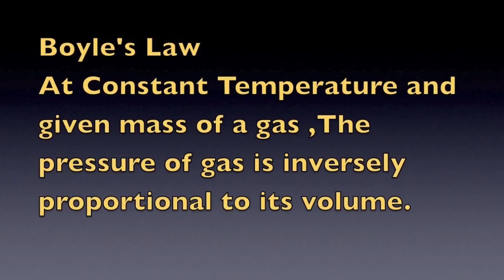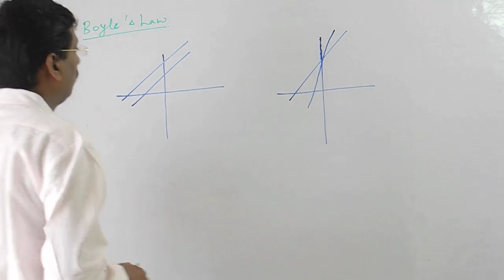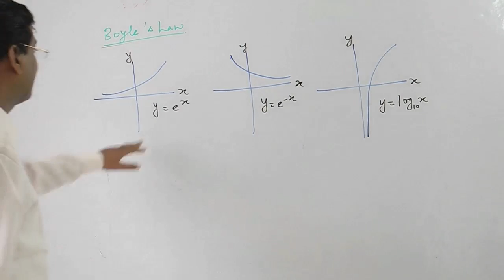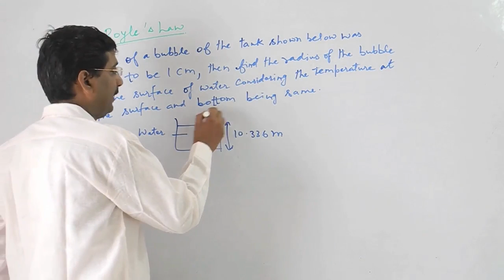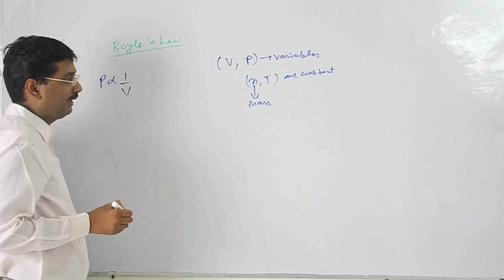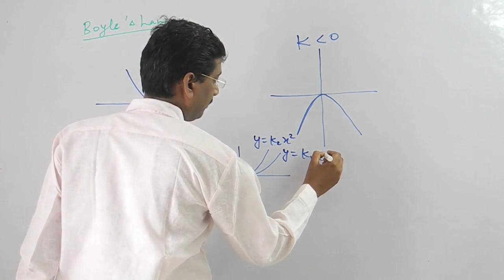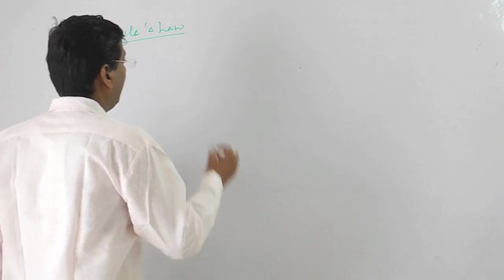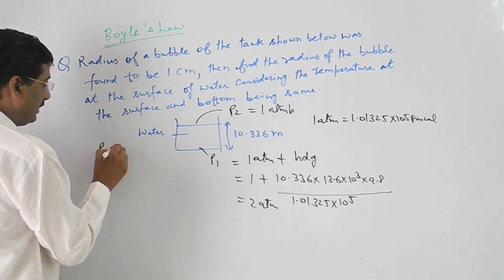Boyle Law in Gaseous state in Physical chemistry for IIT jee/medical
Gaseous state introduction ,Boyle law,Isotherm between P and V, P and 1/V etc.Some interesting numericals